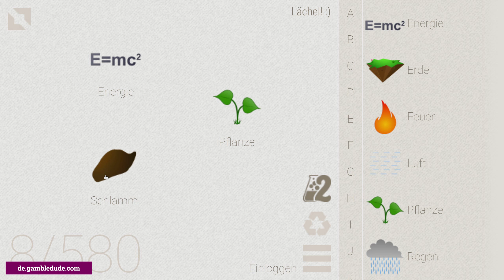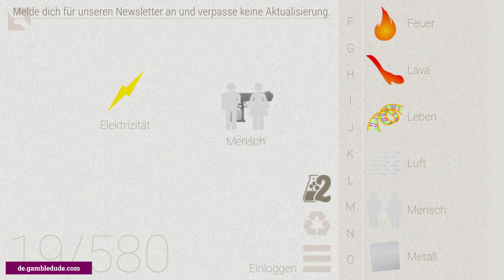Wie man FRANKENSTEIN in Little Alchemy macht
Du willst wissen, wie man Frankenstein in Little Alchemy macht? In meinem Guide zeige ich Dir den einfachsten Weg von Anfang bis Ende! Frankenstein ist ein finales Element in Little Alchemy 1.